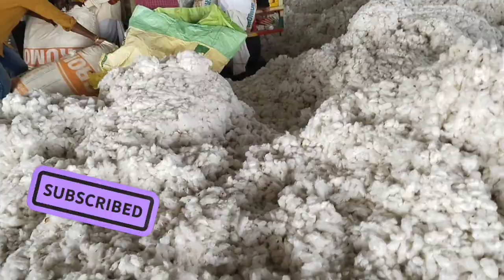ఈరోజు ప్రధాన మార్కెట్లో పత్తి ధరలు ||పత్తికి తొమ్మిది వేల ధర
today cotton rate telangana
 తెలంగాణలోని జిల్లాల వారీగా పత్తి ధరలు
 ఈరోజు పత్తి ధరలు
 ఈరోజు ప్రధాన మార్కెట్లో పత్తి ధరలు
today cotton rate in telugu
cotton rate in andrapradesh
cotton rate Bhinnsa
cotton rate, today cotton rate in warnagal, cotton rate live, today cotton rate panjab live, today cotton rate khammam today cotton rate Maharashtra cotton rate Andarapardesh
today cotton rate kubeer today cotton rate both cotton rate in raychur market
today cci cotton rate ccicottnrates live